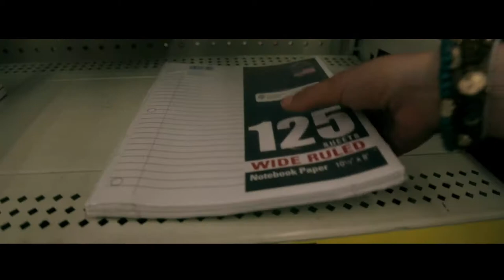Papermind (Short Film)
I was challenged to make a video in one week with the subject being an inanimate object with a personality. (like your brother lolololol)

Every sound in this was sound design created in post.

Directed by Nathan Mowery

Starring
Stephen Mowery
Ashley Haddock
Stephen Harrison
Clayton's Hand